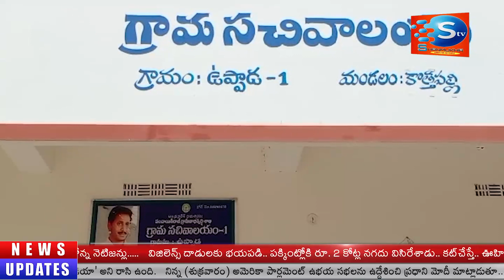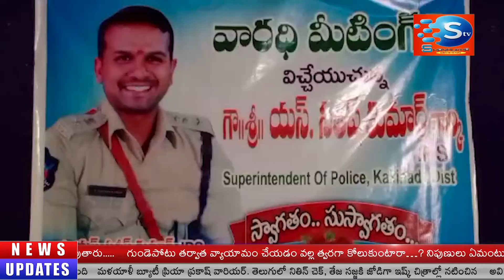SHANMUKHA TV NEWS || BULLETIN ||24 -06 - 2023